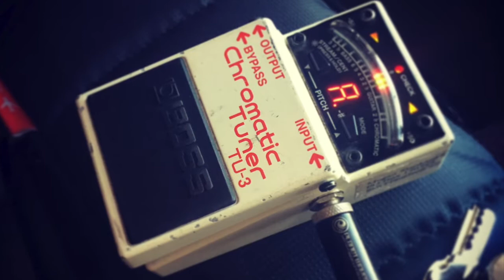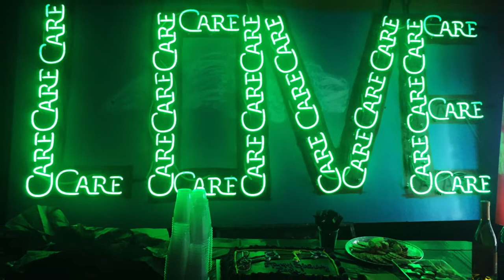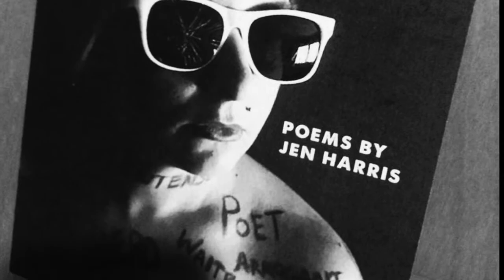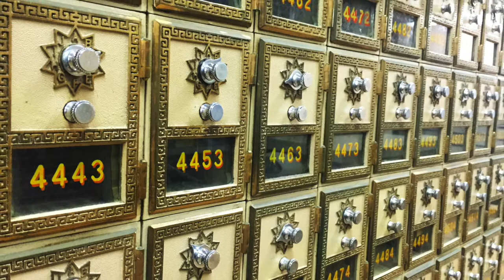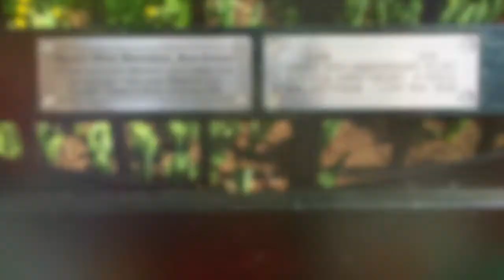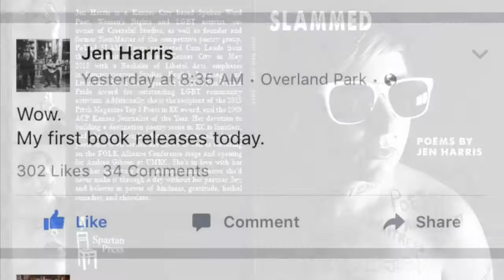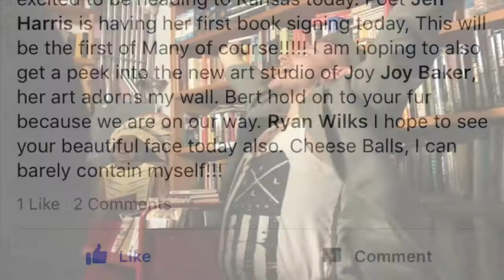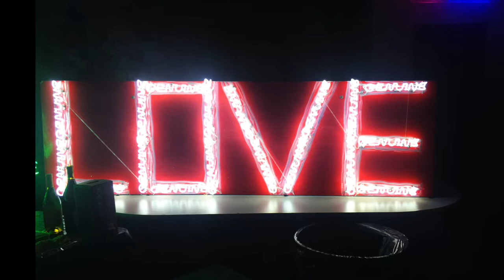67 DAYS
A PHOTO A DAY FOR 67 DAYS.
Poem "Minutes" by Poet Jen Harris.